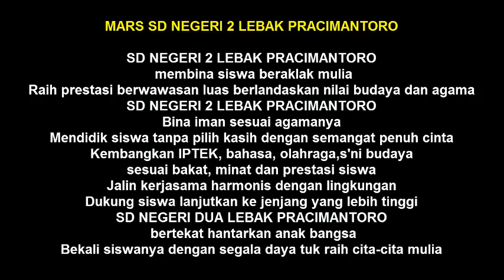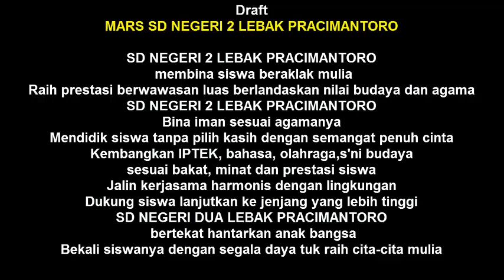MARS SD NEGERI 2 LEBAK PRACIMANTORO